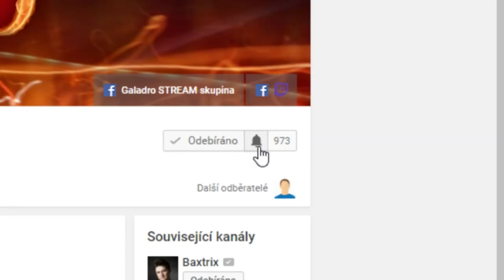[CZ/SK] | Stream Highlights | #3 | GTA V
Streamy od 19h na mém youtube kanále každý den.